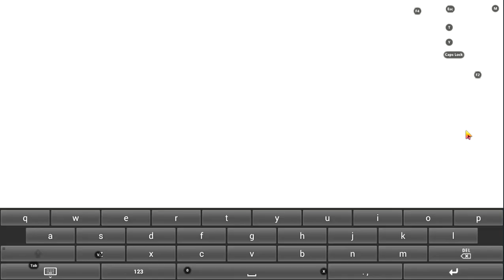WHEN YOUR RANDOM TEAMMATES KNOWS ABOUT AFK ENEMY THEN WHAT! | PUBG MOBILE GAMEPLAY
HUNGRY RANDOM TEAMMATES